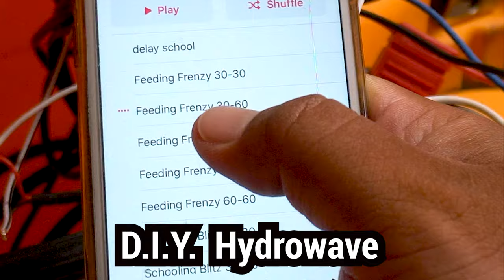Hobie Outback Dream Build in 10 minutes 2020 OOW Outdoors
We are rigging a kayak in this video.  Here is a time lapse of the hobie outback rigging build.  We rig up K-Harness power system, fish finder electronics, hydrowave and power pole micro.  We've condense the video into 10 minutes for your viewing pleasure.

Power Pole Micro Anchor

 Sound System (DIY Hydrowave)
Pyle PLMRMB2CW Bluetooth Amplifier

Under Water Speaker

LED 360 light